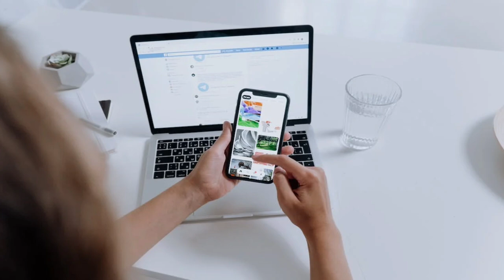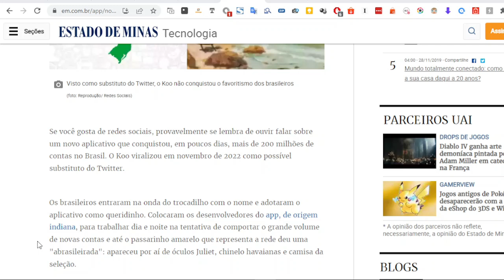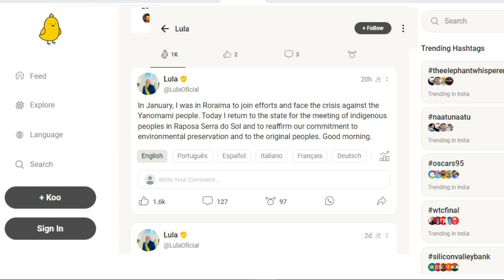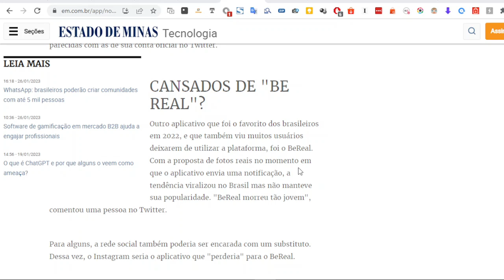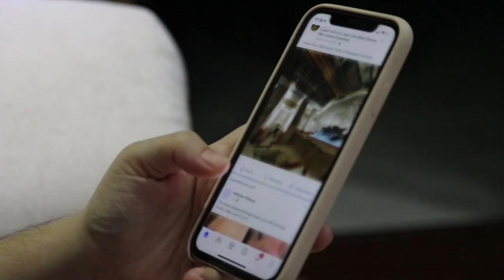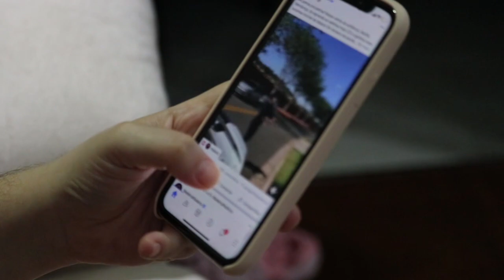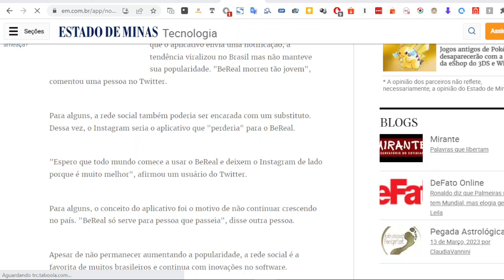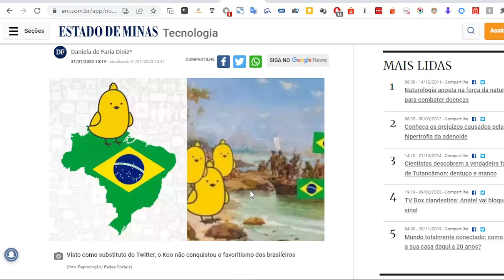AONDE FOI PARAR O KOO ? VC AINDA USA ?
Fala pessoal, blz ? Hoje vamos ver a rede social Koo, uma rede social da Índia que supostamente iria substituir o Twitter, que fim levou ? Será que ainda existe ?

7 CELULARES ATÉ R$ 200,00